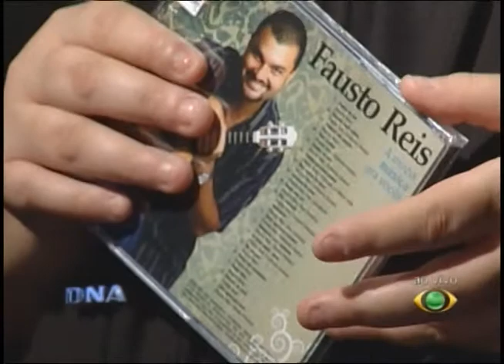DNA - Entrevista com músico Fausto Reis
Entrevista com o músico Fausto Reis, exibida em 16 de agosto de 2011, na BAND Triângulo.

O DNA é um programa de entrevistas onde o objetivo é despertar um diálogo sobre as reflexões mais íntimas, as impressões pessoais e as diversas dimensões da sensibilidade dos entrevistados.

O DNA é exibido às terças e quintas, 13h45, na BAND Triângulo.

DNA AO VIVO
Apresentação: Fabiana Silbor
Diretor de TV: Marco Aurélio Araújo
Supervisor de Operações: Oswald Burato

Editor Online: Josuá Barroso

Coordenação de Jornalismo: Júlio Prado
Direção Geral: José Saad Duailibi